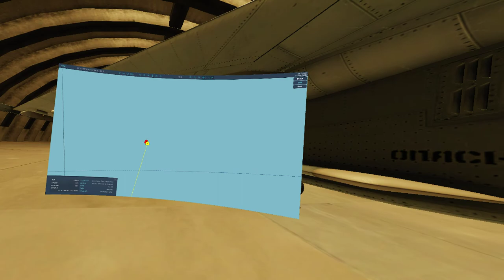The Bois show how its done on the Aero server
The bois all here, Lemon, Rod, Macca, Dragon...